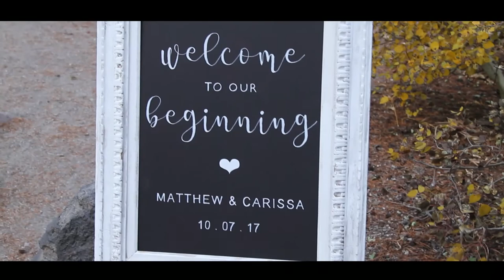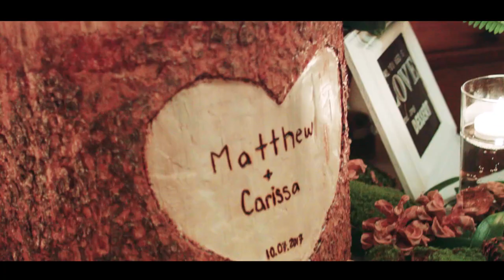BETTER TOGETHER WEDDING MUSIC VIDEO: CARISSA & MATTHEW